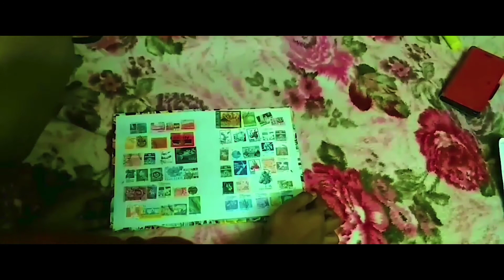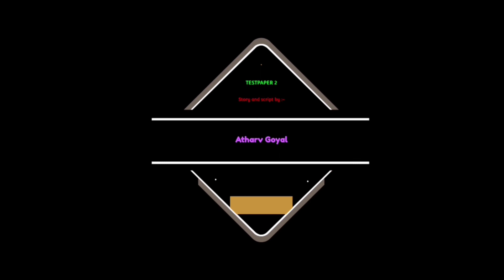Testpaper 2 the revelation. A short film by Atharv